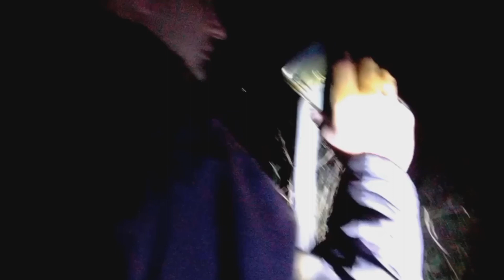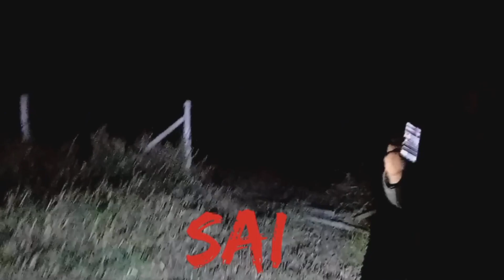LUGAR MUITO ASSUSTADOR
FOMOS ATÉ UMA CAPELA COM MUITAS HISTÓRIAS ASSUSTADORAS